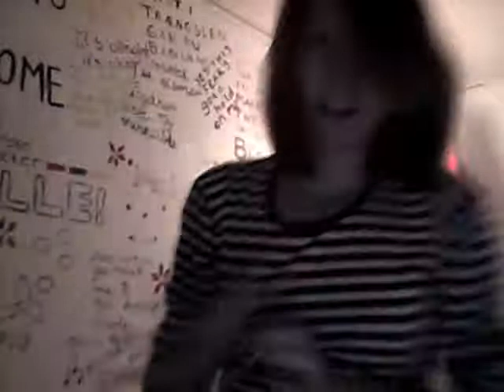Karoline is sorry for her lameness.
Gaaah, stupid busy day!
It will be better next week. I'll get to use my reeeeal camera and all that! (AND EDIT ON THIS SUPERFOXY NICE NEW COMPUTER)

I hope you're having a great week!